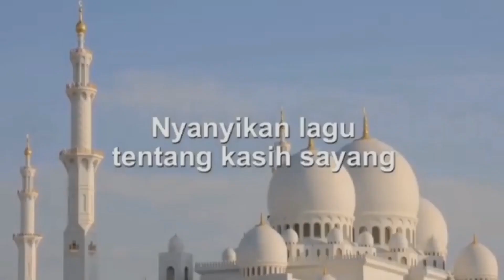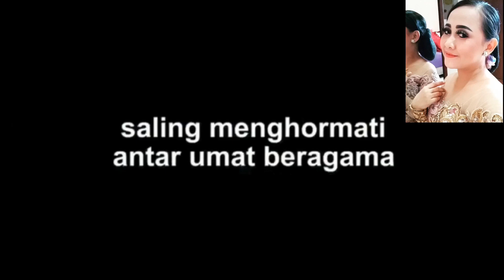RAYUAN PULAU KELAPA (ISMAIL MARZUKI)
Selamat siang teman-teman...
Sebentar lagi di bulan Oktober ini kita akan peringati hari Sumpah Pemuda.
ada yang masih ingat bagaimana bunyi nya? (comment dibawah ya 😁)
menurut teman2 sebagai Pemuda Indonesia itu harus ngapain sih?
dan apa yang harus kita perbuat untuk bangsa ini? (comment juga dibawah ya😁)

untuk lebih menambah cinta kita kepada NKRI, kami coba nyanyikan lagu Rayuan Pulau Kelapa merupakan salah satu lagu wajib nasional yang diciptakan oleh Bapak Ismail Marzuki.

Lagu Rayuan Pulau Kelapa sendiri merupakan lagu yang menceritakan juga menggambarkan keelokan dan keindahan alam Indonesia, baik dari kepulauannya, pantai hingga flora di Indonesia.
Lagu ini juga mewakili perasaan siapapun yang menyanyikan lagu Rayuan Pulau Kelapa ini kepada Indonesia, dimana melalui lagu ini kita bisa mengungkapkan betapa cinta dan bahagianya kita lahir serta tumbuh di negeri nan indah permai ini.

Di lagu ini terdapat iringan musik2 tradisional dari berbagai provinsi di Indonesia yang menggambarkan betapa kaya nya seni dan budaya yang ada di Indonesia, ada musik tradisional suling kecapi dari Suku Sunda, ada musik Banjar kalimantan, majengeran Bali, kendang kempul Banyuwangi dll..pokoknya seru deh..tonton sampe selesai ya..

Terimakasih untuk bapak guru, guru musik vocal dan guru piano yang membantu juga mengisi lagu ini secara virtual,yaitu :
- Bpk Ari Ermawan
-Bpk Fadel
-pakde Krisna Riswanto

-Ririn Panca
-Ms Fidella
-kak Tyasta

Semoga bisa menghibur semua...